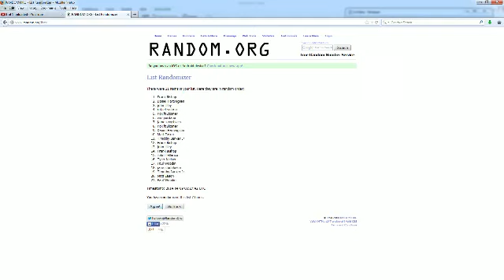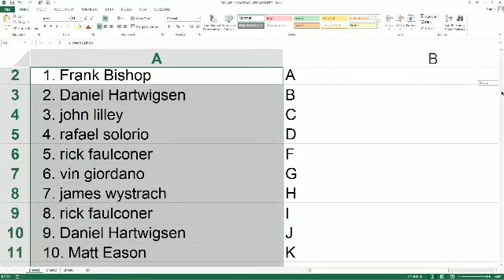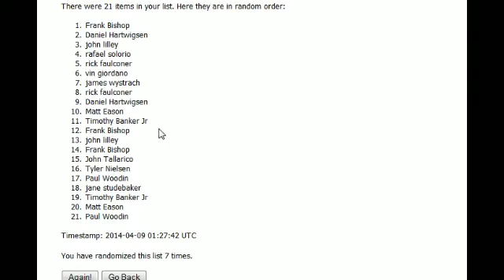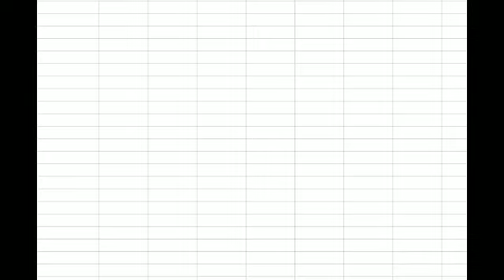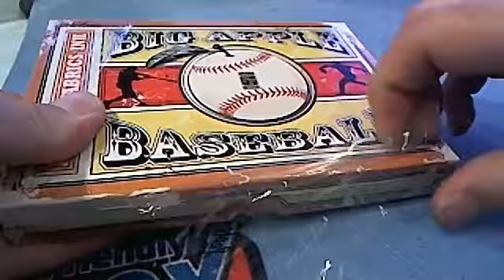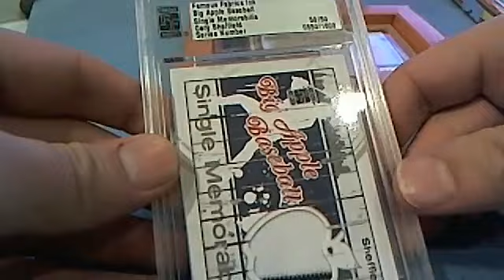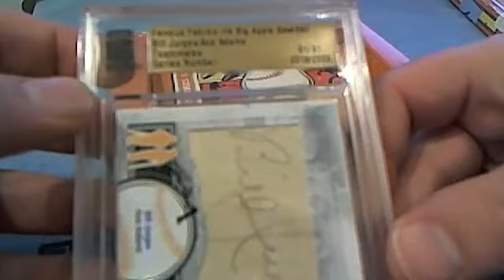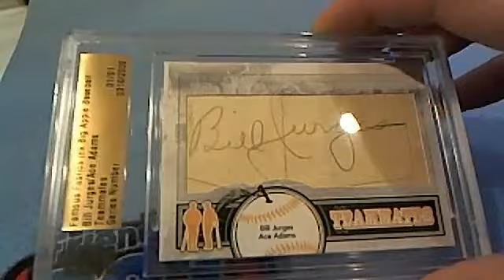2014 Big Apple Baseball box 1